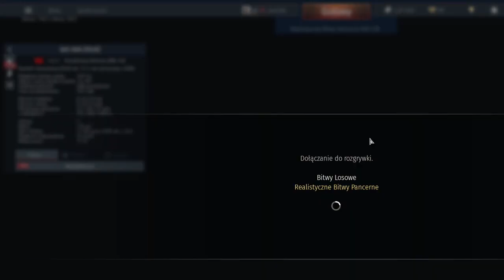War Thunder i pogaduszki